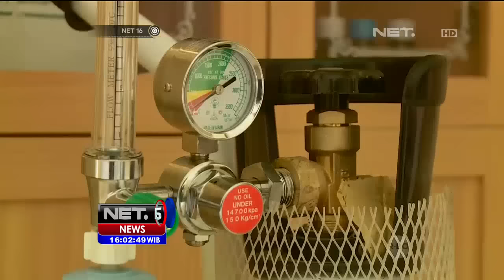Korban Asap Mengungsi ke Rumah Evakuasi - NET 16